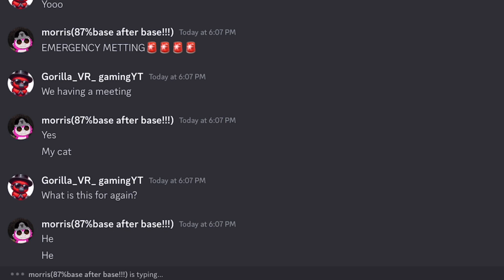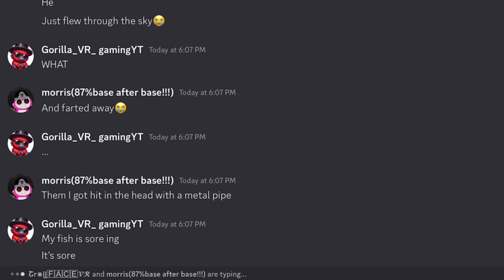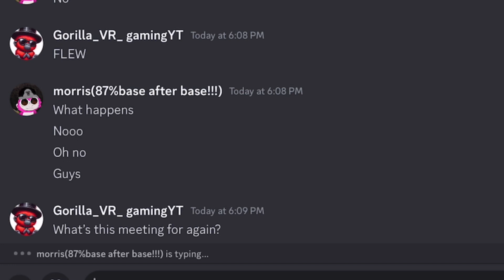When the boys have a meeting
Hello guys this is my second funny discord video hope you enjoy!